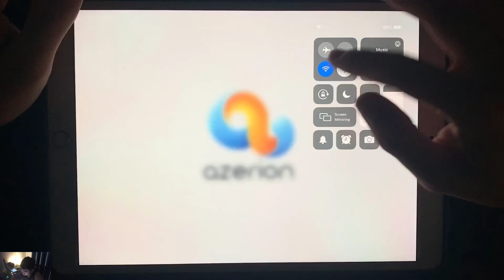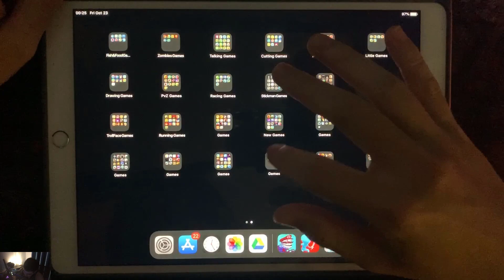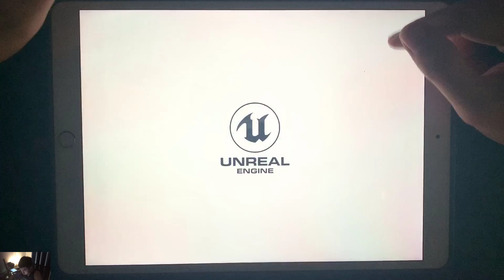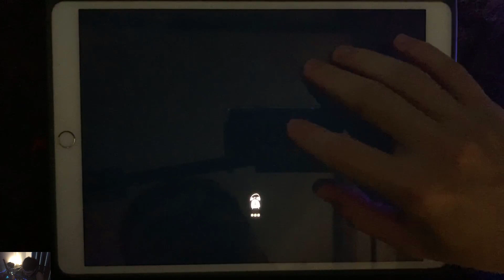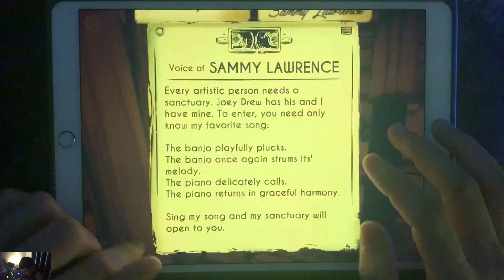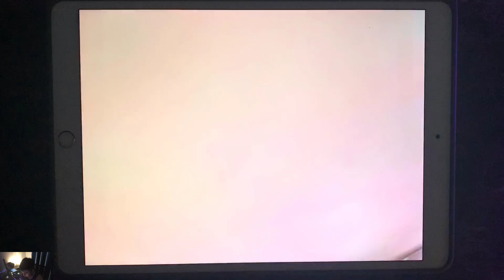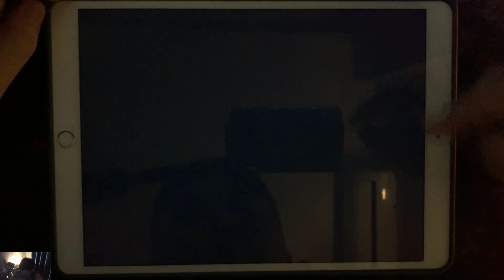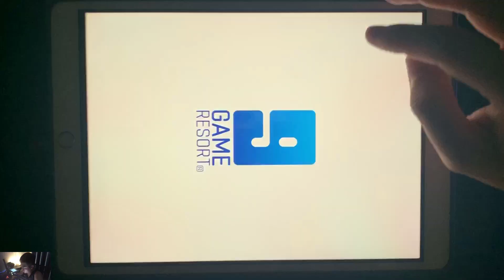Troll Quest Video Games 2,Subway Surf,Hello Neighbor,Bendy,Scary Teacher 3D,IceScream,GrannyChapter2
TrollQuestVideoGames 2,Subway Surf, HelloNeighbor ,Bendy and The Ink Machine,Scary Teacher 3D (Catwalk Catastrophe),Ice Scream,Granny Chapter Two,Stupid Zombies 4